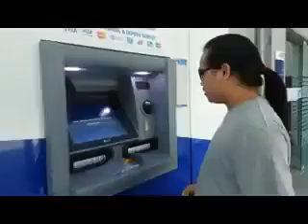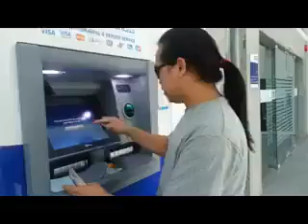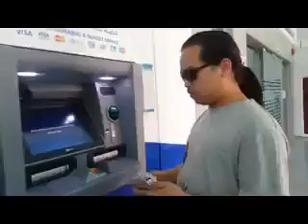Proof that you can withdraw your earnings in UAE.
Ganito ang pag-withdraw ng EXTRA INCOME mo habang nasa UAE ka.

Friend, kahit nasaan bansa ka pwedeng pwede mong gawin ang negosyo at iwithdraw anytime ang mga earnings mo dto sa AIM GLOBAL, patunay lang na cgurado ka sa NEGOSYONG pinasok mo. POWERRR!!! GRAVEHH!!!

Guys, We need Business Partners who wanted to earn P24,000 or more per month and kayang mag Facebook ng 2 to 4 hours a day.
Requirements :
1. Meron Facebook Account.
2. Mahilig mag-Facebook.
3. Gustong kumita ng P24,000/month
4. No Educational background required.

ONLY 1st 10 na mapipili lang yung kakausapin ko for today. Tuturuan ko din kung paano kumita ng P24K per month or more. Pls yung "SERYOSO lang po at talagang gustong KUMITA ng pera!!

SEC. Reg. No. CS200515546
Recognized by BIR as one of the Honest & TOP TAX CONTRIBUTOR from 2008 up to present. 100% LEGAL Business

ADD US NOW! So that WE can explain to you everything on how you can EARN EXTRA INCOME. Thank u and God bless!
Gil Sahagun and Jinkee Villanueva- Sahagun cp.#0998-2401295